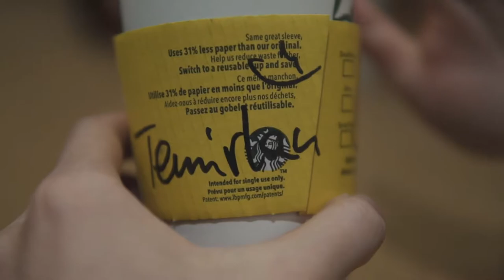Salzburg, Austria | Vlog 3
Salzburg - literally "salt castle", is the fourth-largest city in Austria and the capital of Federal State of Salzburg.